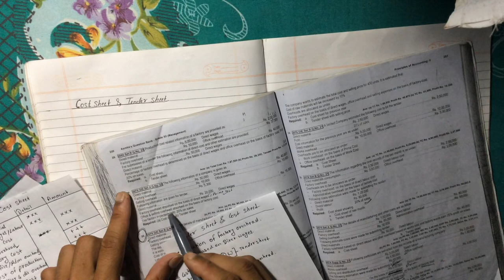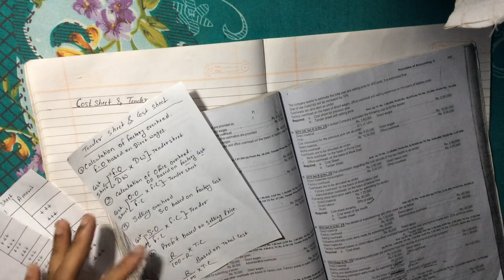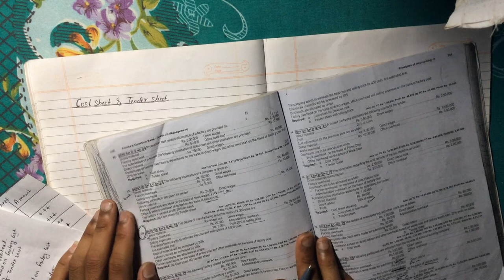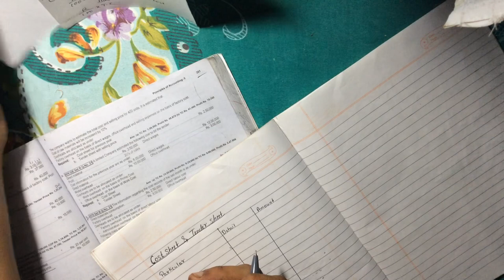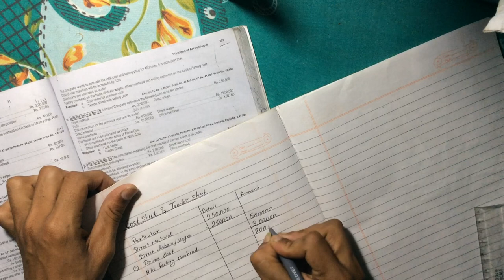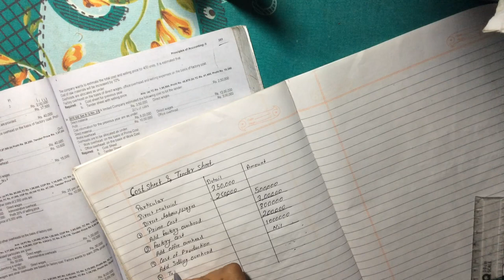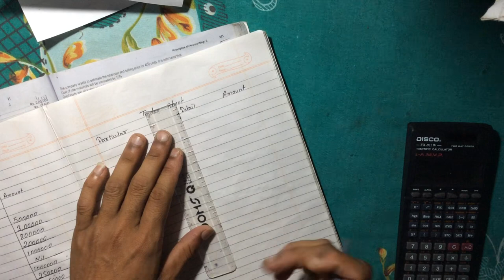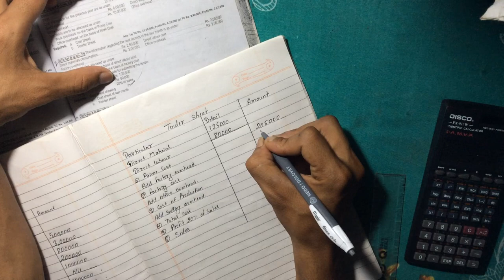Class 12 | Cost sheet and Tender sheet solution | Neb | 2081 Old is Gold Question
If you have any doubts just comment there with video minutes ill sure help you I’ll reply your every comments.

While you doing this solution you should take out your old is god because in this video we can’t see question properly sorry for that.

Low quality of camera